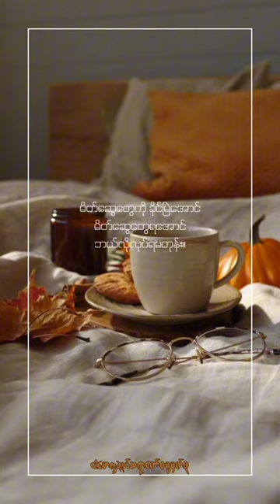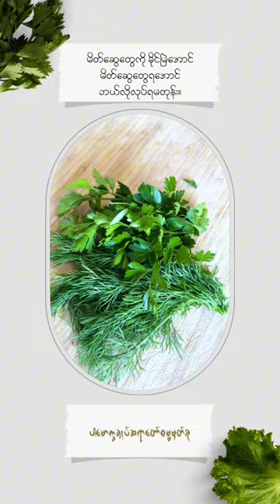မိတ်ဆွေတွေကိုခိုင်မြဲအောင်မိတ်ဆွေတွေရအောင်ဘယ်လိုလုပ်ရမတုန်း။ (@dhammasparknotes) dhammasparknotes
Content: မိတ်ဆွေ (@dhammasparknotes)